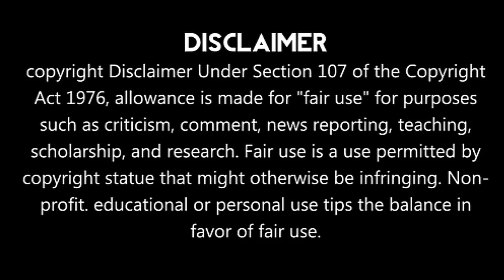WORLD CUP 2019 INDIAN SQUAD FULL DETAILS